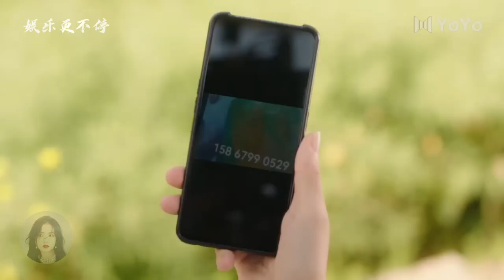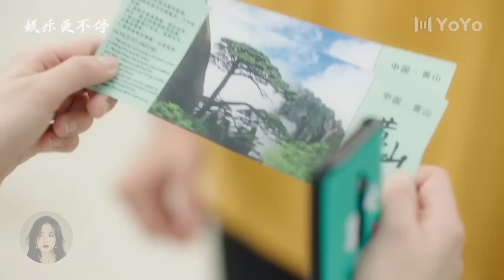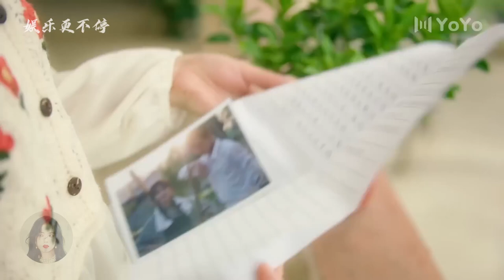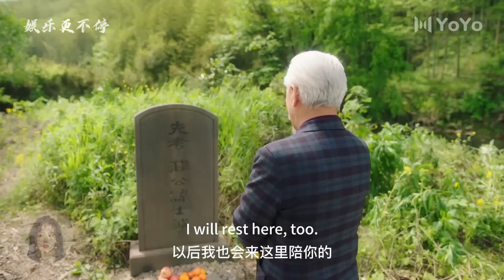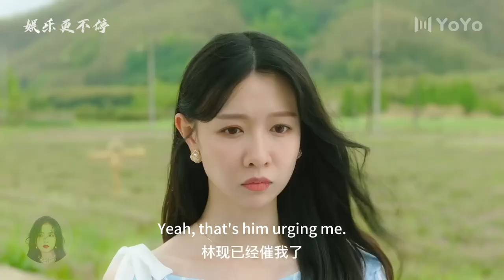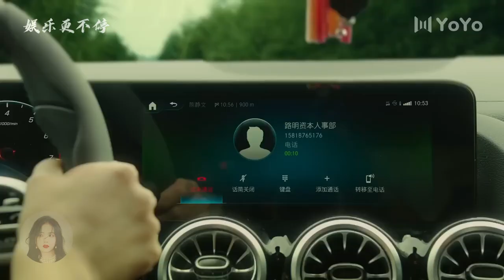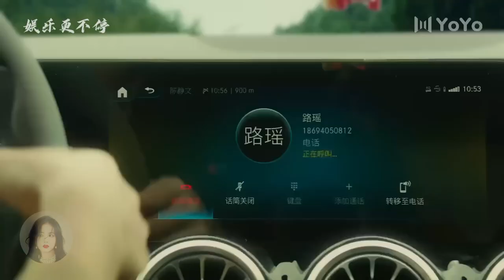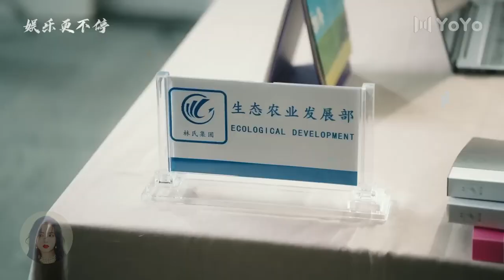【霸总追妻甜宠剧】亿万总裁爱上乡下土包子灰姑娘，愿意放弃一切陪着她💕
亿万总裁爱上乡下土包子灰姑娘，愿意放弃一切陪着她丨愛情 / 甜寵 / 劇情